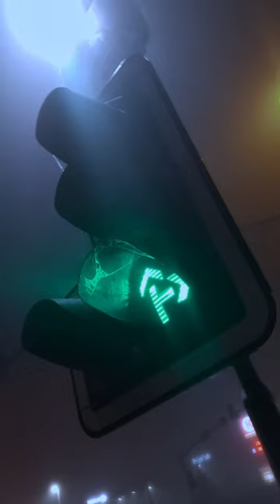Videoreklāma Uzņēmējiem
Sveiks uzņēmēj !
Iespējams šis noderēs tavam biznesam !